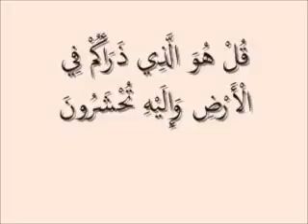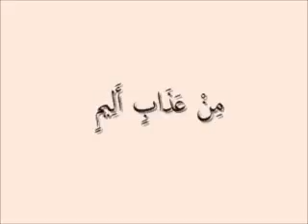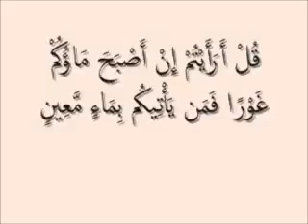THE NOBLE QURAN سُوْرَت الْمُلْك Surah 67 Al Mulk by Shaykh Abdul Basit Abdul Samad